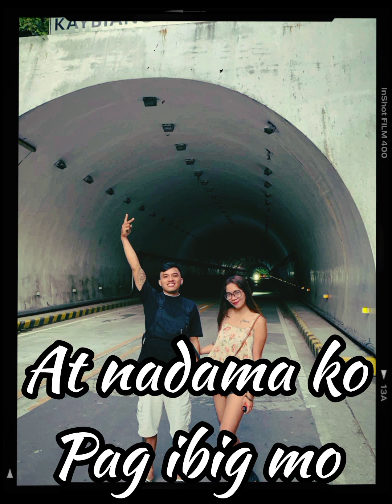SAYO NADARAMA-(EASYONE) 924 RECORDS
Maraming Salamat 🙏💯❤️